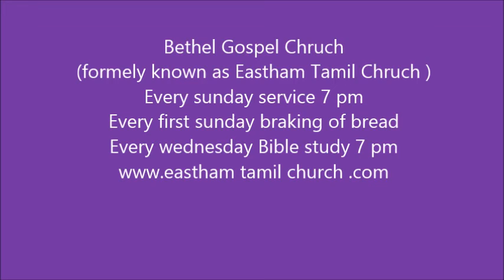Who can receive the Holy Spirit?(பரிசுத்த ஆவியானவரை யார் பெற்றுக்க முடியும்?)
This message is about " Who is Holy Spirit?,who can we receive and how can we receive Him? A wonderful revelation from the Word of God. Do listen and share it with others. Be blessed in the name of Lord Jesus Christ.